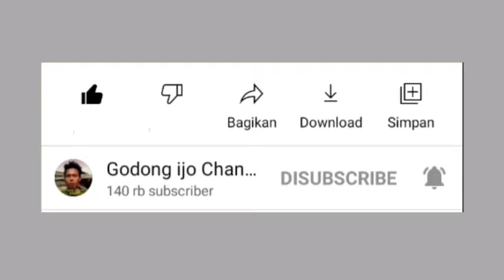Perkutut GACOR MEMANGGIL